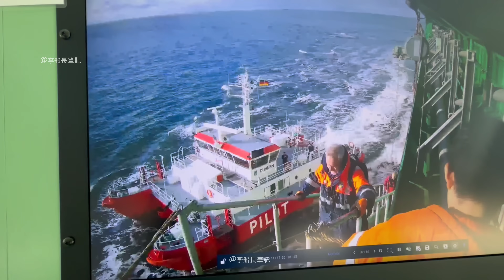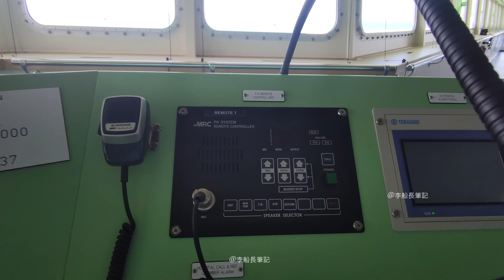希臘軍隊登上油輪，以“綁架”罪名逮捕船長！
船東以賣船為由解套港口國滯留，船長非法扣押驗船師遭到逮捕！
“航運新聞解讀”系列之一